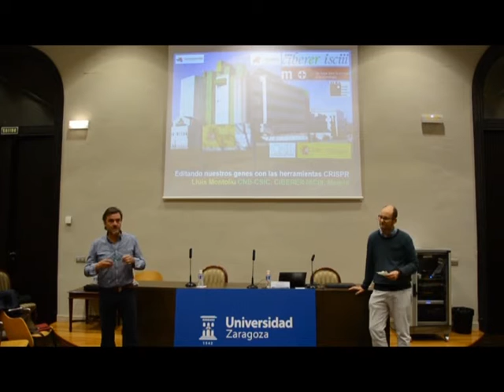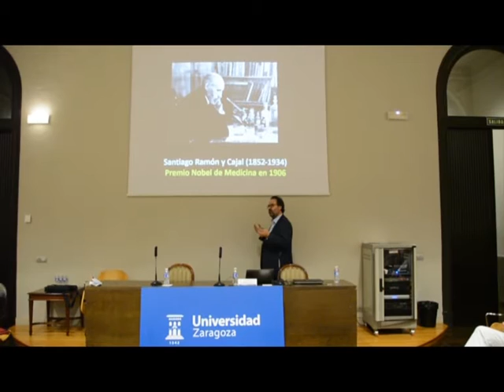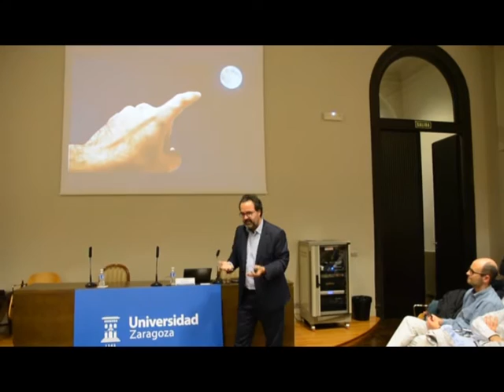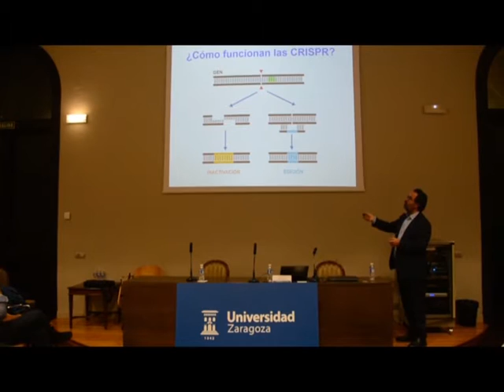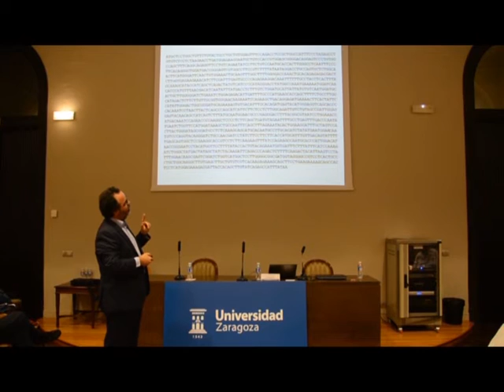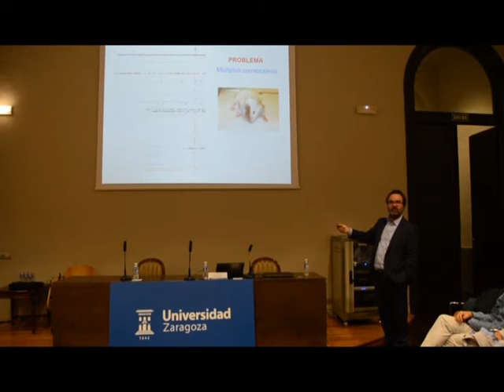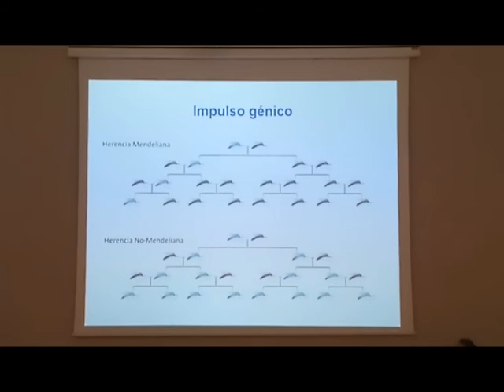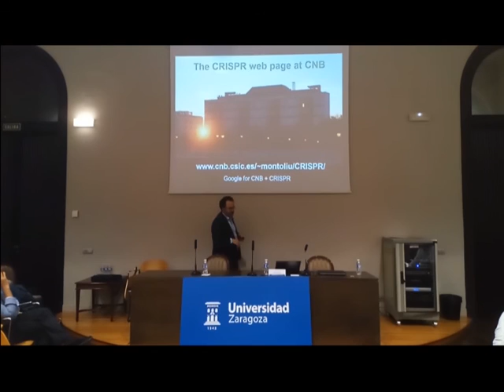Editando nuestros genes con las herramientas CRISPR- Lluís Montoliu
Las herramientas CRISPR, fueron descubiertas por el microbiólogo Francisco JM Mojica en Alicante en los años 90, son una verdadera revolución en biología, biomedicina y biotecnología. Su versatilidad y simplicidad de uso permite que podamos editar genomas de cualquier organismo con mucha más facilidad, y que podamos abordar experimentos y proyectos que antes eran prácticamente imposibles. No obstante, su uso no está exento de limitaciones e incertidumbres por lo que hay que proceder con la debida prudencia antes de trasladar su posible aplicación a las personas.
Lluis es investigador científico del CSIC, investigador del CIBERER-ISCIII, y profesor honorario de la UAM. Licenciado (1986) y doctor (1990) en Biología por la UB. Es pionero y promotor en la implantación de las técnicas CRISPR de edición genética en España. Miembro del Comité de Ética del CSIC.